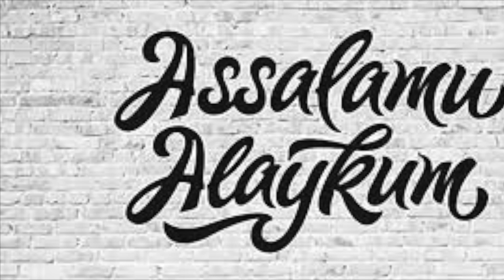PARIZODA 5- QISM